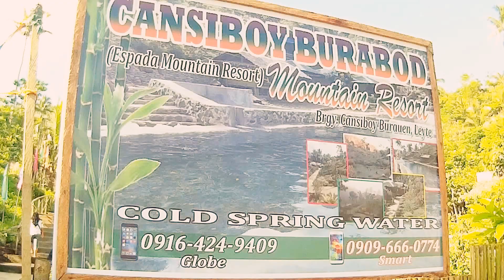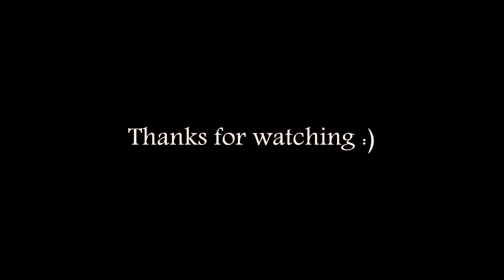Cansiboy Spring Resort Burauen, Leyte Philippines